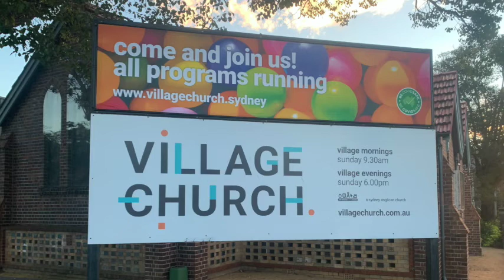Job's suffering and Jesus' suffering | Job 29 | Daily Bible Time | Dominic Steele | 7 July 2020